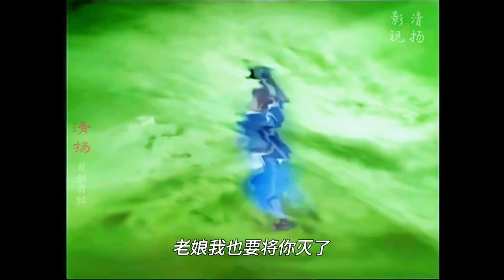倚天第11集：张无忌双掌打退六大门派，不料却被美女一剑刺伤！